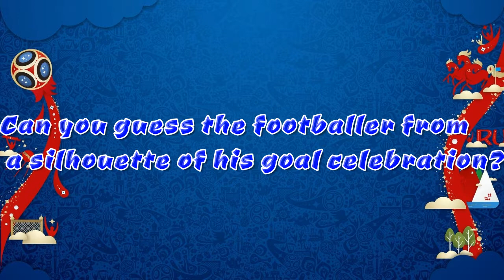Can you guess the footballer from a silhouette of his goal celebration ??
Can you guess the footballer from a silhouette of his goal celebration? Test your knowledge in our fun quiz